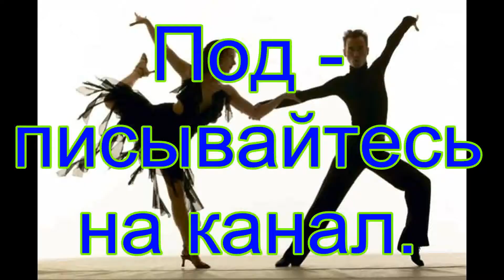Бальные Танцы.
В создании видео была использована музыка из фонотеки видео редактора ютуба  Blue Danube (by Strauss)  Strauss